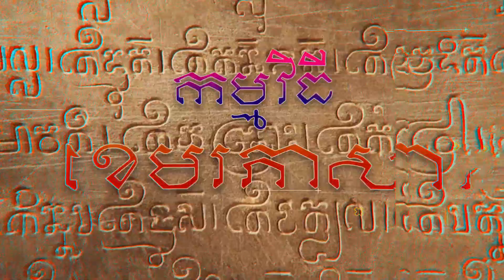ពាក្យ ធម្មនុញ្ញភាពនៃច្បាប់ | លោក ទូច គីមស្រ៊ាង​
Follow on AMS Khmer Civilization:
​ AMS Khmer Civilization